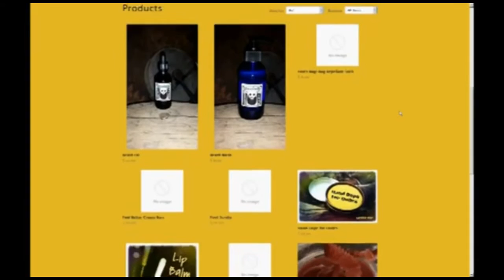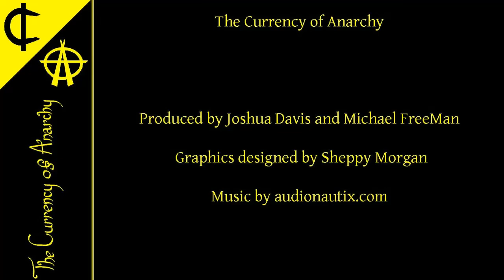The Currency of Anarchy - Jeff 4 Justice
Hosted by Michael FreeMan and Joshua Davis
Taped Monday, January 19, 2014
Airing Wednesday, January 21, 2014 @ 3pm